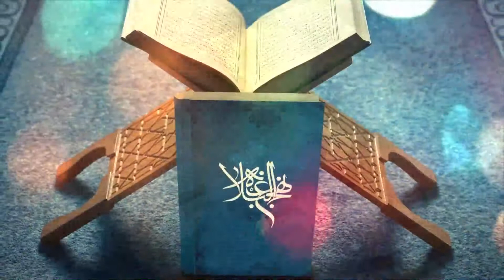در سایه سار حکمت - حکمت 100 - تلویزیون تمدن